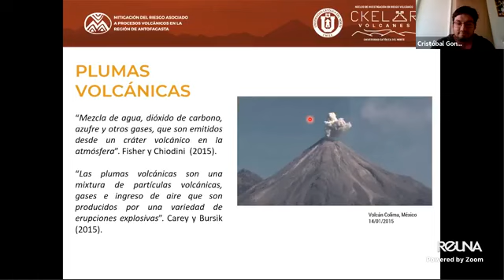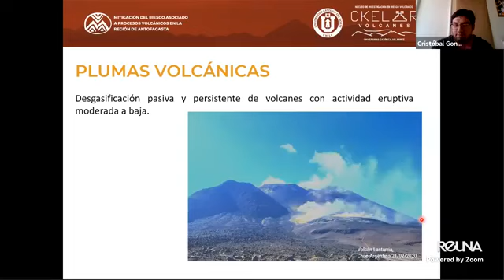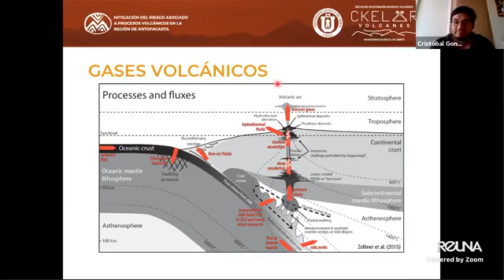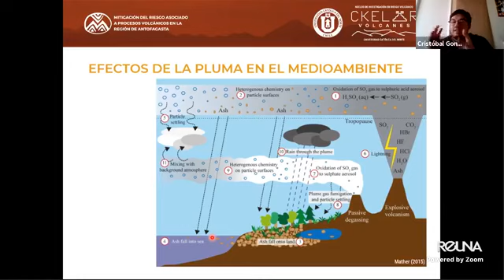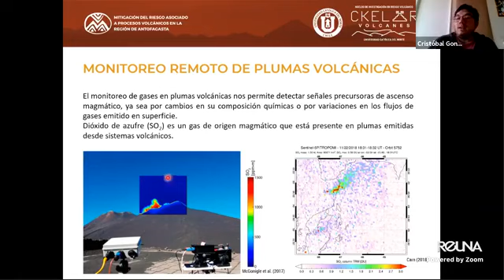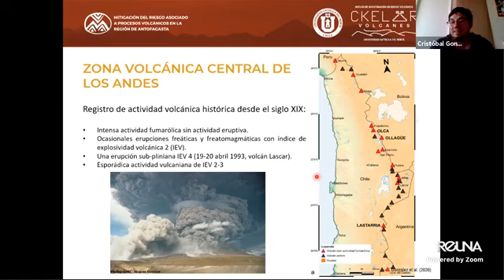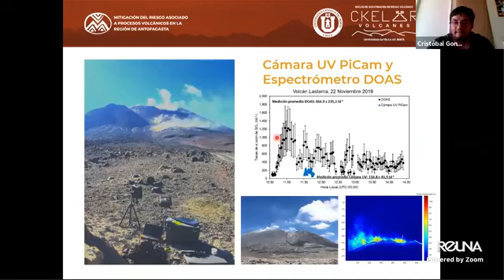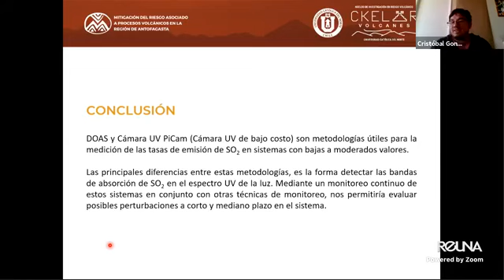VolcanoFest:¿Qué son las plumas volcánicas y qué podemos entender de ellas?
Volcanofest2020
¿Qué son las plumas volcánicas y qué podemos entender de ellas? Monitoreo remoto de gases en la región de Antofagasta.
Expositor: Cristóbal González